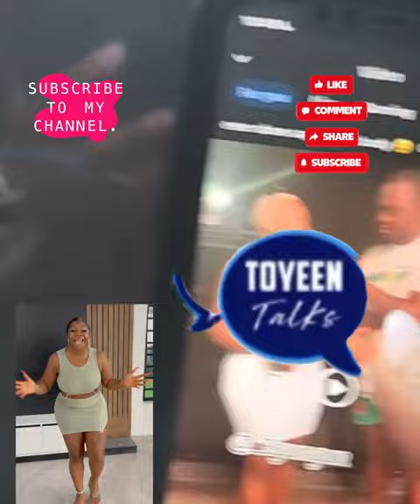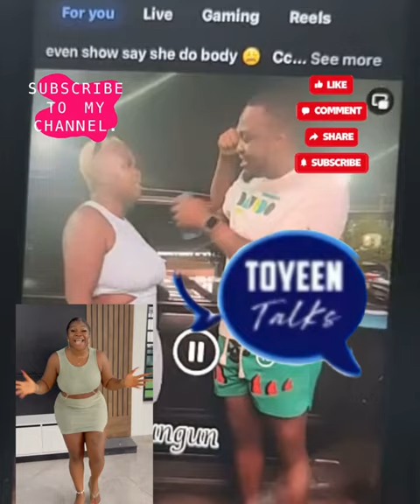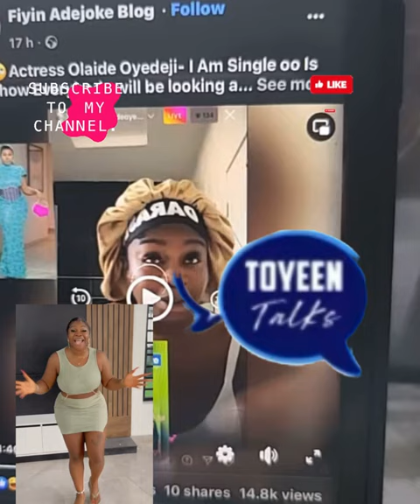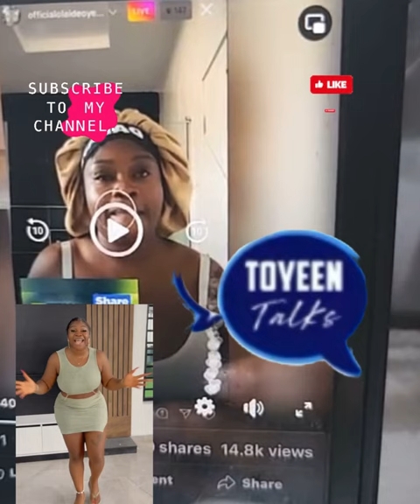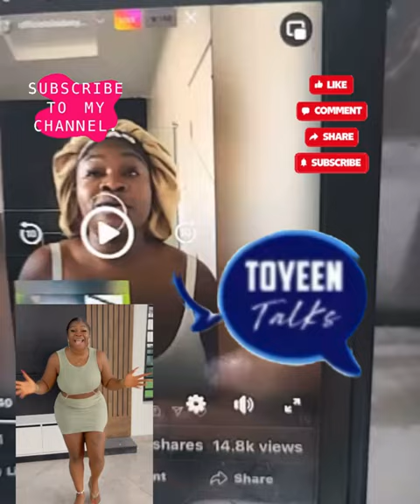Olaide Said I Am Lonely 😩 So Bukki Ni Despite The Yanch is Life?🙄🙄🙄